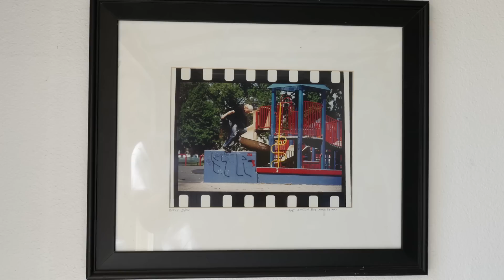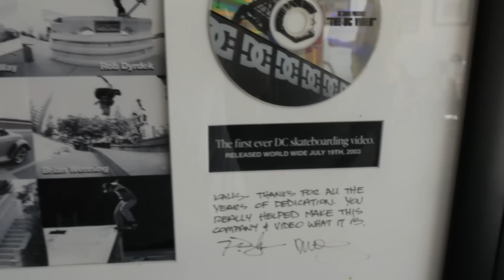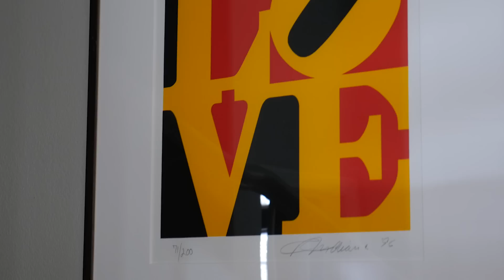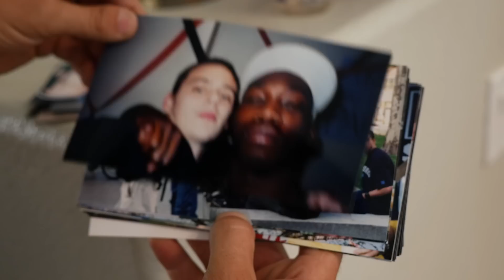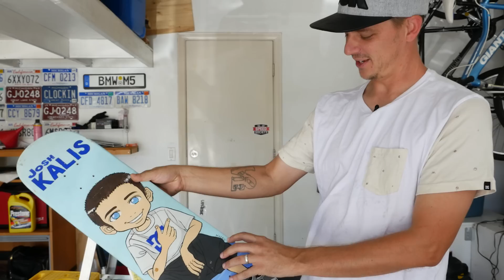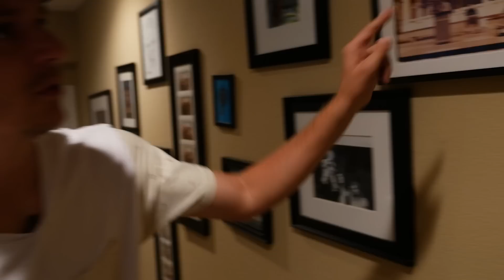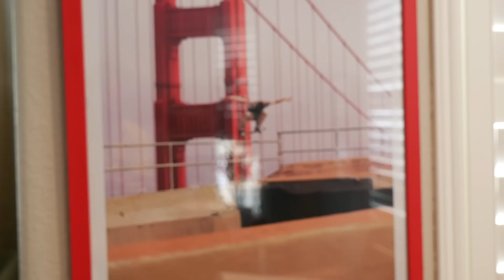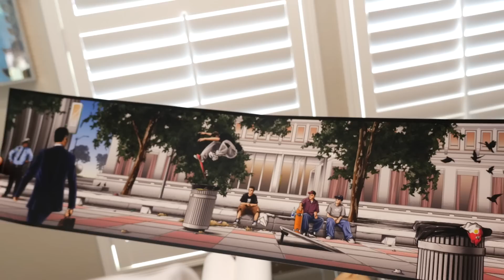SkateHoarders: Josh Kalis | Season 1 Ep 1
Welcome to our first episode of Skate Hoarders! Before Josh moved back to Michigan, he opened his doors to us in his Carlsbad, California home. Check out his extensive collection of skate memorabilia, LOVE Park artwork and tiles, and classic photos. Thanks Josh!

Video: @joepease